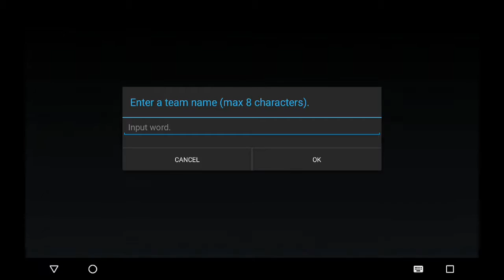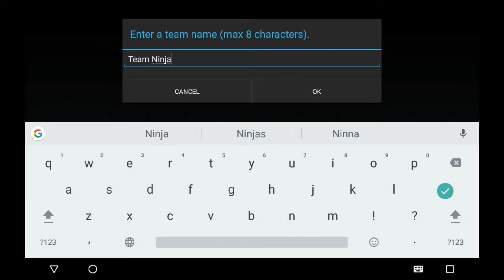Chaos Rings III | HD Gameplay 2 | Nvidia Shield Tablet K1 | Android 7.0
Chaos Rings III HD gameplay 2 on the Nvidia Shield Tablet K1 with Android Nougat 7.0. This huge RPG by Square Enix is 60-80 hours long for just the main story! Definitely worth the 20 bucks, especially compared to some newer Final Fantasy titles that are incredibly short. Chaos Rings III is a cross between Final Fantasy, Kingdom Hearts, and Shin Megami Tensei.

Comment if you have any suggestions of games you'd like to see playing on the Nvidia Shield Tablet K1 with Android Nougat 7.0.

GAME DESCRIPTION:

The newest addition to the popular smartphone RPG series is finally here!

・CHAOS RINGS Overview
CHAOS RINGS is a full-scale RPG series for smartphone devices that was first introduced worldwide in 2010. As part of a continuing series, CHAOS RINGS OMEGA was launched in 2011, followed by CHAOS RINGS II in 2012. The rich game world, deep storyline, and high-quality soundtrack have been praised throughout the world, recording over 1.1 million downloads across the series. To this day, CHAOS RINGS firmly maintains its position as the best RPG series available for smartphones.

・Story/World
There, on the blue star, is everything you desire.

On the floating continent high in the sky, you can find New Paleo. Explorers from all across the land flock to this hub city, seeking to fulfill their dreams and desires. But this is but a brief stop before their journey to their true destination, the azure planet of Marble Blue.

Unexplored lands, hidden treasures, monsters, legends...everything an adventurer could want could be found on this one planet.

The protagonist lives on the outskirts of town with his sister, tending to the family's livestock. One night, led by a mysterious voice, he meets a beautiful woman, who says to him thus:

"You must go now. Marble Blue, the sparkling blue mother planet, awaits."

Worlds yet undiscovered, treasures that fulfill your wildest dreams, mythologies lost in the pages of history...a great journey, the dream of a thousand years, is about to begin.